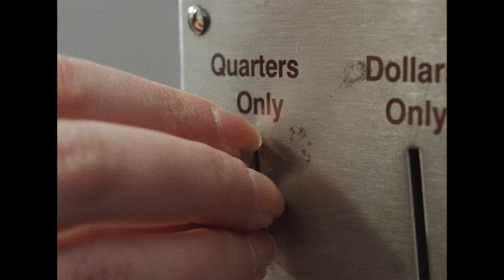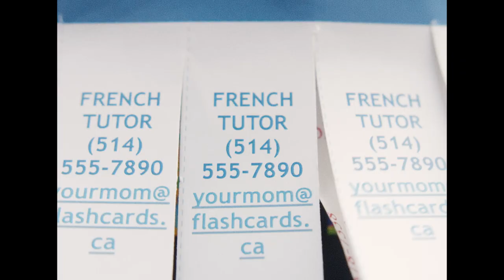Flashcard #2 : La Lessive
Lucie never does her laundry, but when she does, interesting things happen!

Starring Madeline Gerlach and Tanguy Richard

Written by Madeline Gerlach & Adrien Taret
Directed by Adrien Taret
Cinematography by Adrien Taret & Curtis Halladay

Special thanks to:
Adrian Villagomez
Kyle Smith
Romy Yang
Marcea Gerlach
Beans
Buanderie Mile end